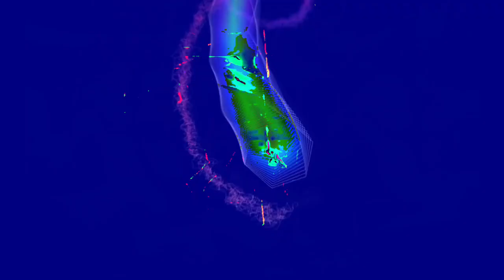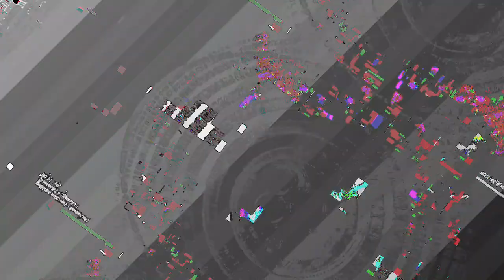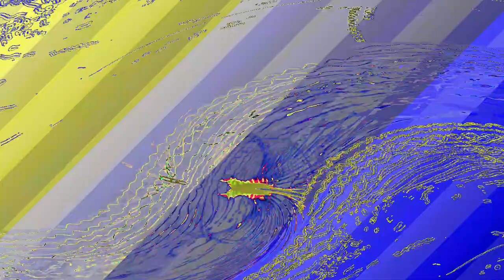[EPILEPSY WARNING] Movie 23 06 14 05h41m40s